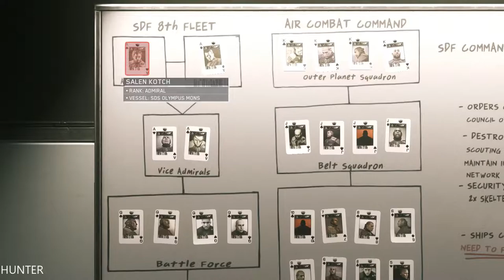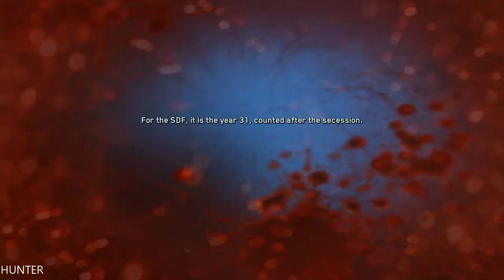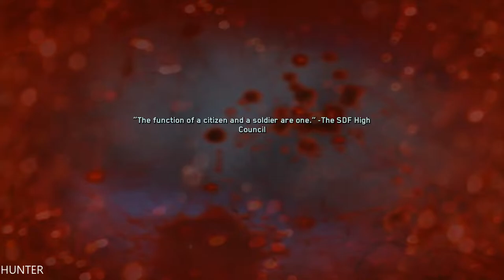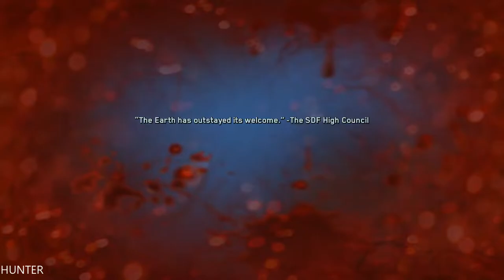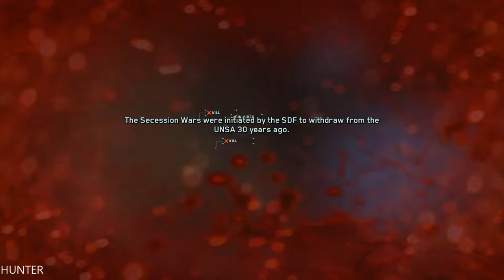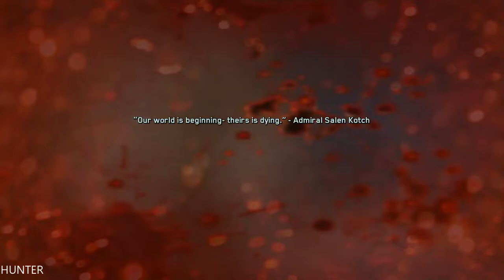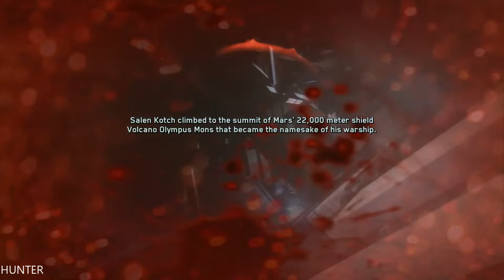Call of Duty Infinite Warfare Walkthrough Gameplay Part 9 (1080p60FPS)